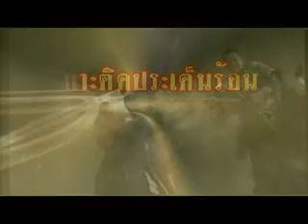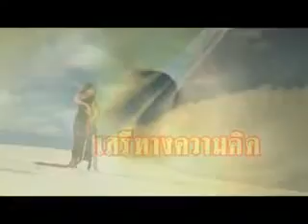สู้เพื่อบ้านเมือง 010755